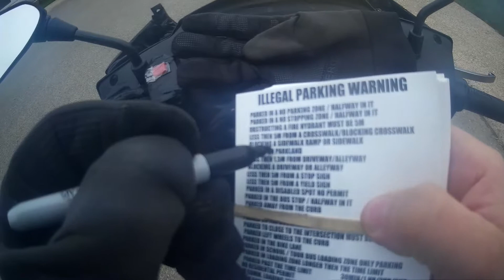8 WORLDS MOST STUPIDEST PEOPLE MOTO VLOG